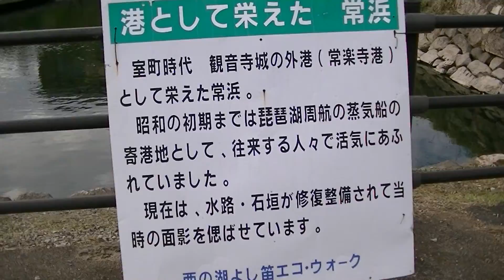Azuchi008（近江八幡市）安土城の外港であった常浜03常浜公園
安土町（近江八幡市）安土城の外港であった常浜03常浜公園
Azuchi